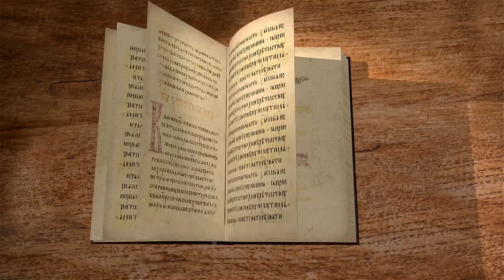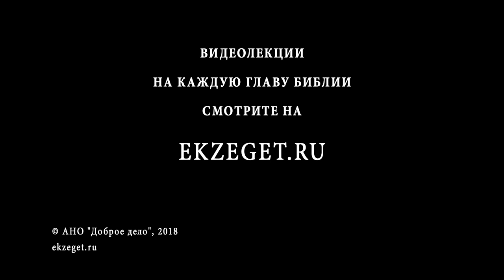Псалтирь. Псалом 54. Протоиерей Олег Стеняев. Библия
Псалом 54 - молитва Давида, пришедшего в ужас от голоса врага, от притеснения нечестивого. Давид сказал: "кто дал бы мне крылья, как у голубя"? Но Давид надеется, что Господь избавит его от малодушия. Он молит Бога разрушить замысл его врагов. Что за город, в котором не прекращаются злодеяния, пагуба, лихва и лесть? Речь обращается к предателю, зло от которого Давид переносит тяжелее. Почему Давид молится о том, чтобы враги сошли живыми в ад? Давид воззовёт к Богу, и Господь спасет его от врагов, в которых нет раскаяния. На какое воздаяние простерли они руки? Давид также изображает лицемерие врагов. Псалом оканчивается изображением Божией заботы о праведниках и воздаяния злым. Отметим, что многое из псалма может быть отнесено к лицу Христа - Он также испытал предательство и лицемерие от замышляющих на Него зло. Псалом также читается на 6-ом часе.